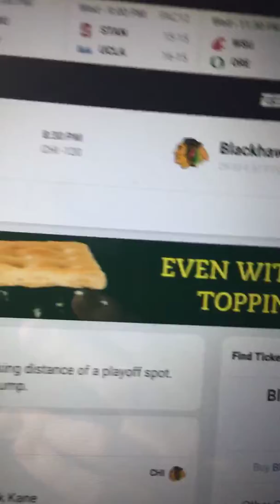Blackhawks vs coyotes